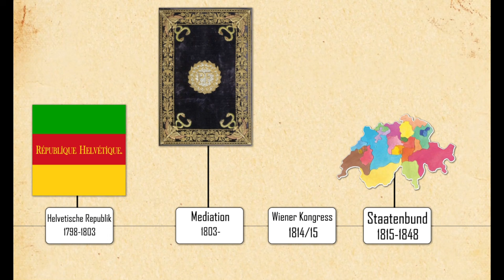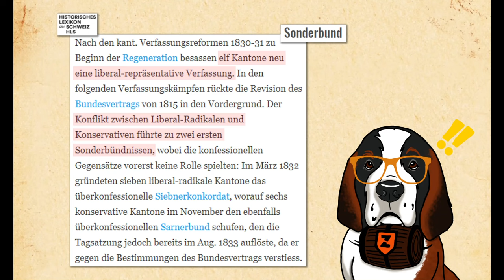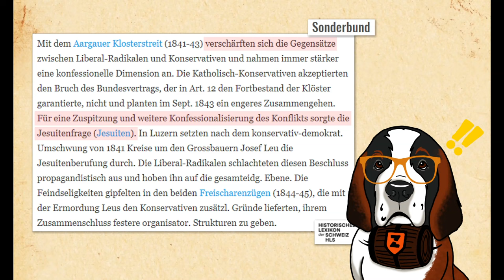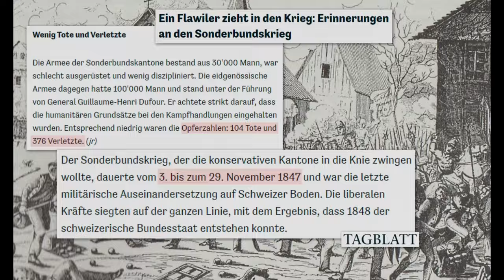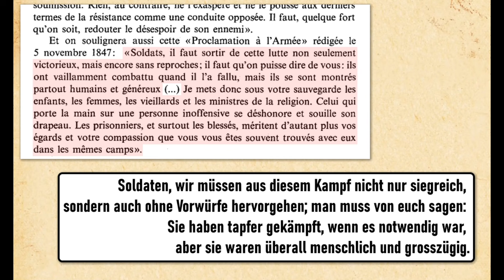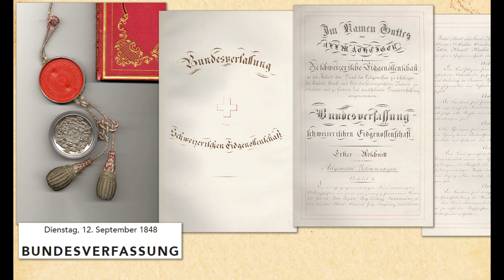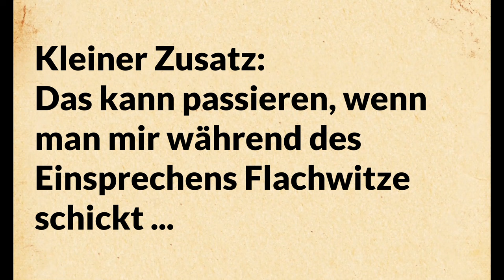Sonderbundskrieg 1847 | Der letzte Krieg auf Schweizer Boden!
Der Sonderbundskrieg von 1847 - die letzte kriegerische Auseinandersetzung auf Schweizer Boden. Wie es zu diesem kleinen Bürgerkrieg kam, wer gegen wen kämpfte und weshalb wir General Henri Dufour zu ewigem Dank verpflichtet sind.

Siebnerkonkordat | Historisches Lexikon Schweiz
Sarnerbund | Historisches Lexikon Schweiz
Guillaume Henri Dufour (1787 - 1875) | Schweizer Armee
Ein Flawiler zieht in den Krieg: Erinnerungen an den Sonderbundskrieg | Tagblatt
Die Bundesverfassung von 1848 | Die Bundesversammlung
Der General, der die Schweiz rettete - Guillaume Henri Dufour | SRF
Die Mediationsakte, 1803, französisches Original | Wikimedia
Die Mediationsakte, 1803, deutsche Übersetzung | Wikisource